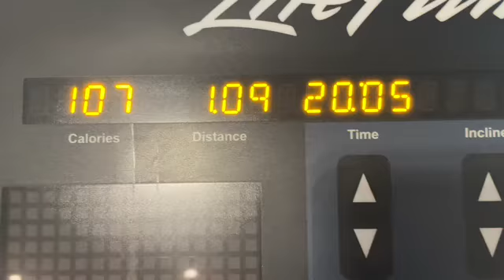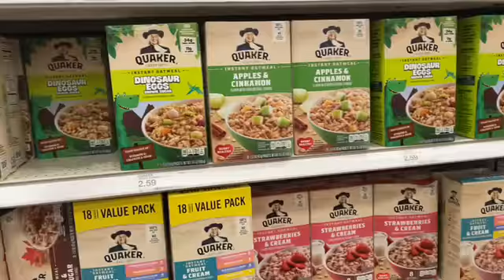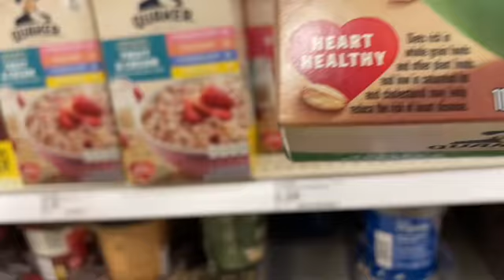What’s that sound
Smh not now